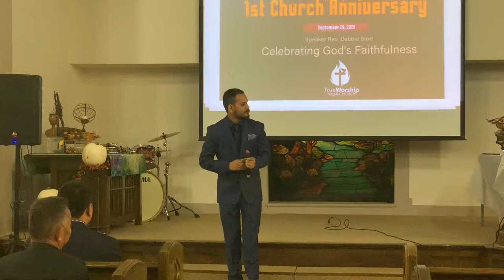TWNC 1st anniversary 2019